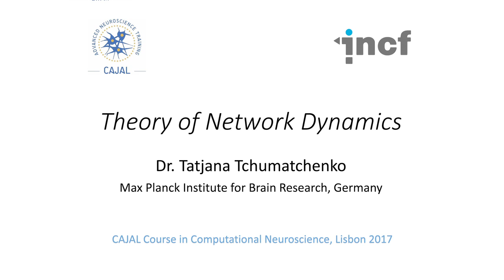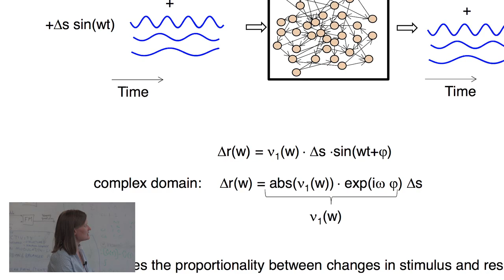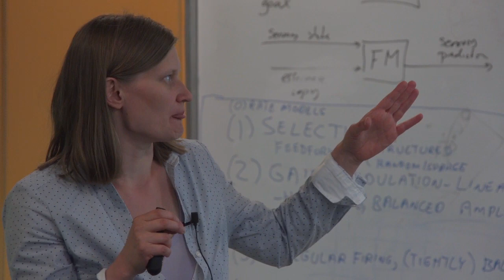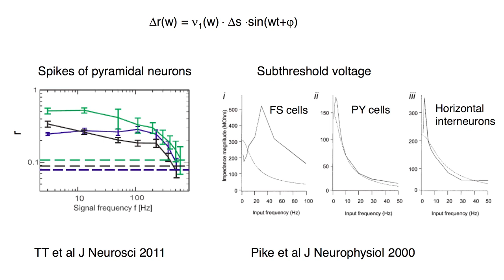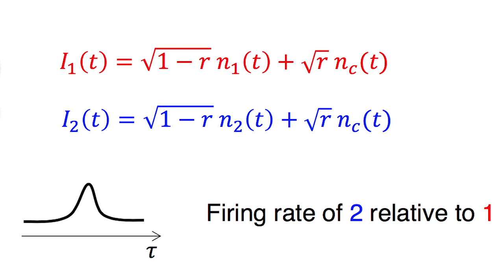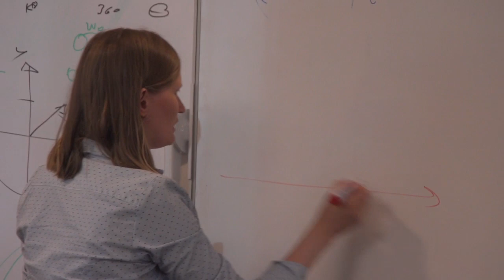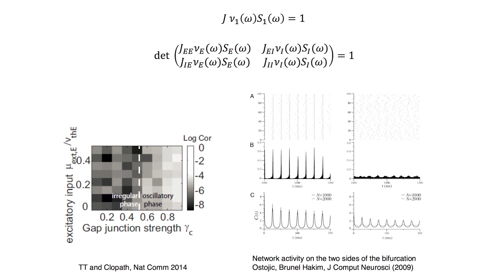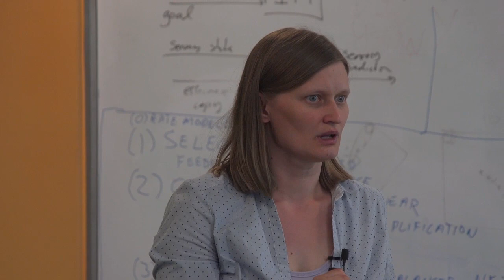Dr. Tatjana Tchumatchenko - Theory of Network Dynamics - CCCN 2017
Dr. Tatjana Tchumatchenko from the Max Planck Institute for Brain Research, Germany, gave a talk on "Theory of Network Dynamics" at the Cajal Course in Computational Neuroscience (CCCN) 2017.

The Cajal computational neuroscience courses are held at the Champalimaud Centre for the Unknown, Lisbon, Portugal.

The CAJAL Advanced Neuroscience Training Programme represents commitment by the five partner institutions FENS, IBRO, the Gatsby Charitable Foundation, University of Bordeaux and the Champalimaud Foundation, which offers state-of-the-art hands-on training courses in neuroscience.